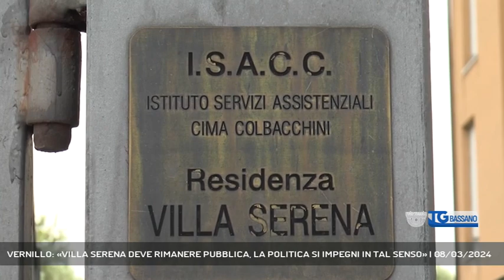VERNILLO: «VILLA SERENA DEVE RIMANERE PUBBLICA, LA POLITICA SI IMPEGNI IN TAL SENSO» | 08/03/2024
TG Bassano del Grappa 08/03/2024 - BASSANO DEL GRAPPA - Si torna a parlare di Villa Serena... || Il rilancio di Villa Serena non può passare dalla sua privatizzazione. Non usa mezzi termini Angelo Vernillo, consigliere comunale, che sul presente e sul futuro della struttura dell’Isacc a Bassano sposa l’idea di una casa di riposo comunale, capace di tessere partnrship ma mantenendo l’anima pubblica. - Intervistati ANGELO VERNILLO (CONSIGLIERE COMUNALE) (Servizio di Alex Iuliano) - Segui Rete Veneta anche sul digitale terrestre! Visita il sito